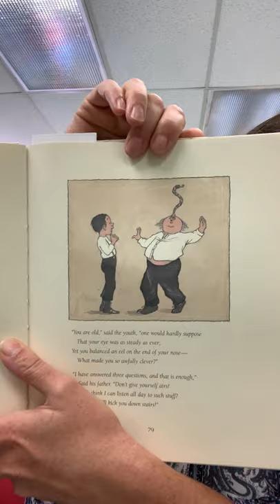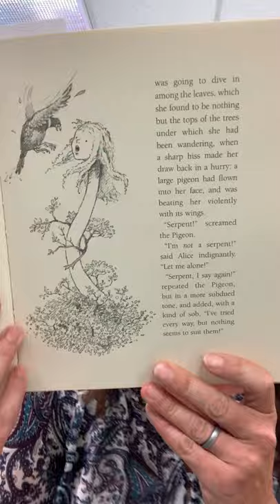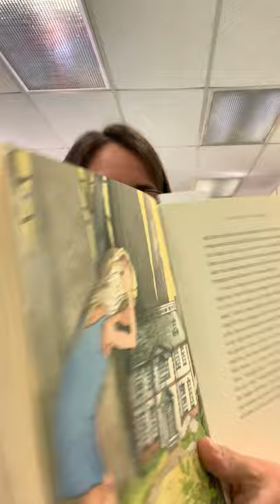Alice's Adventures in Wonderland - Chapter 5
Chapter Book Story Time with Miss Erin for Alice’s Adventures in Wonderland – Chapter 5
After becoming tiny again, Alice meets a large blue caterpillar who asks her very vague and philosophical questions.  She then grows taller than the tree tops and finally back to her “right size”!